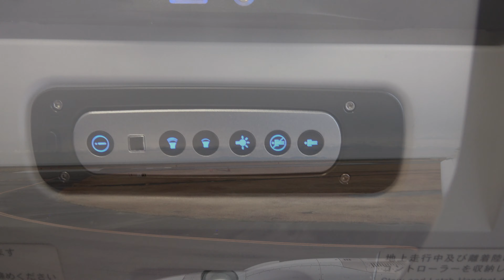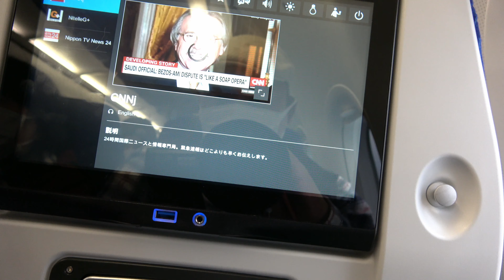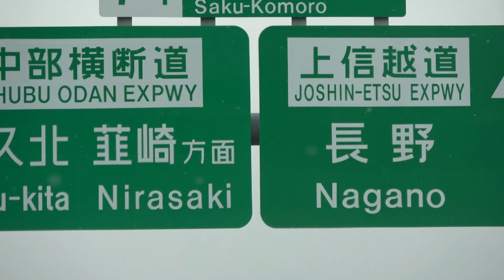羽田空港閉鎖 Closed Haneda Airport February 9, 2019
強い寒波の影響で空港が閉鎖になる。
The airport is closed due to the strong cold wave.
ANAの機内安全ビデオ